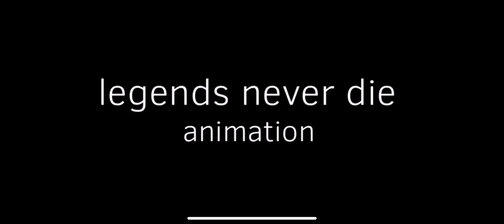TrupPenny | how I got infected